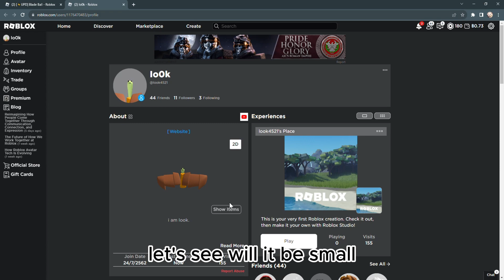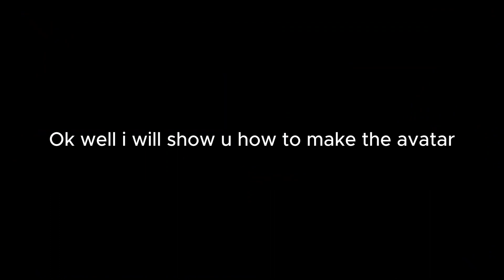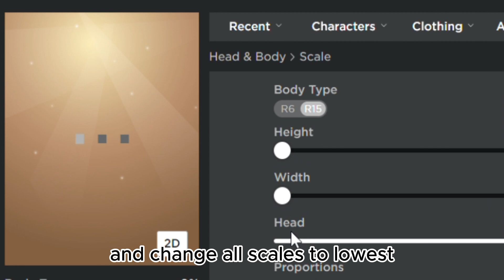roblox The smallest avatar..